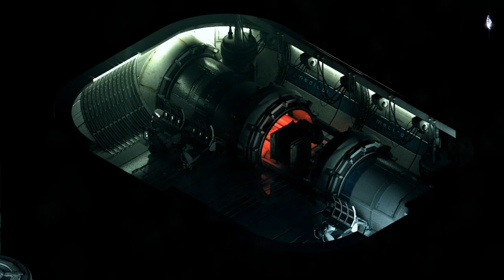STASIS [4] Saving a Life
This game has some of the least visible interactable objects I've seen in a game.